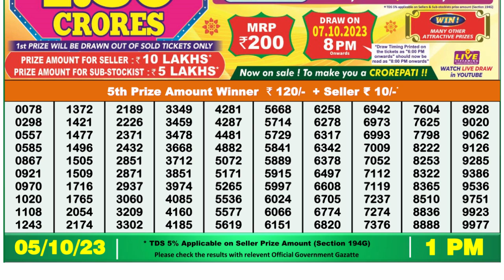🔴Dear Lottery Sambad Live 1pm today 05.10.23 Nagaland State Lottery Result